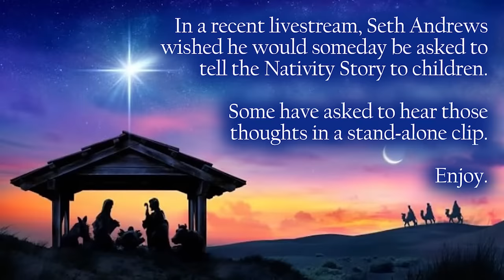The Nativity Story (as told by Seth Andrews)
In a recent livestream, Seth wondered how he might relate the baby Jesus story to children. Then, he vamped it for 5 minutes.

Viewers have asked for his rendition as a stand-alone clip. Enjoy!